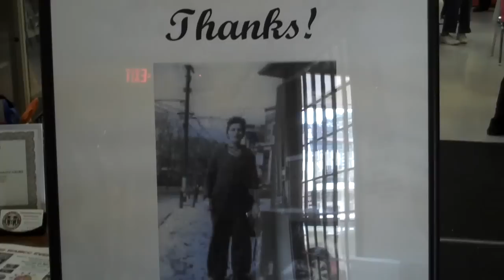Rosies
Weirton Museum pays tribute to Rosie the Riveters, women who worked in the steel mills and plants during World War II. Ten Rosies were in attendance, July 21, 2012 to share their stories.